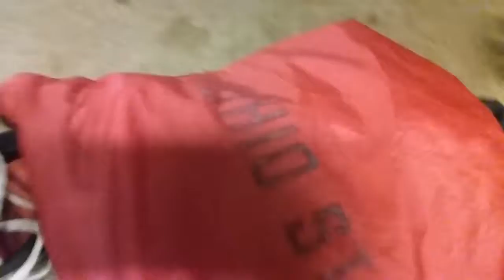Football gear 1 sub